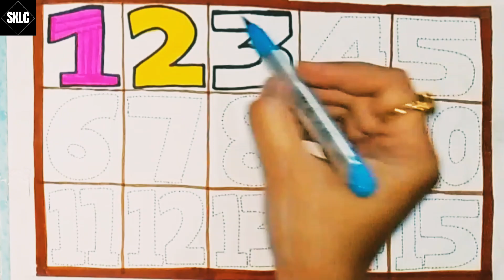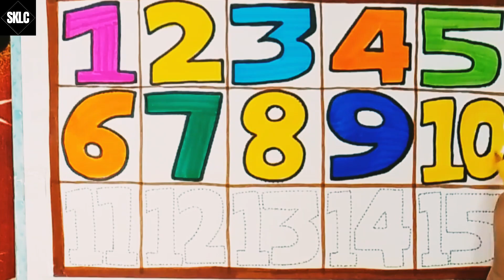1-100 Writing In English|Counting Numbers|Ginti Sikhe|Numbers Colouring#shibbukidslearningcorner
1-100 Writing In English|Counting Numbers|Ginti Sikhe|Numbers Colouring#shibbukidslearningcorner
abc and 123 in hindi
ginti sikhe hindi me
1234 song for kids
numbers Counting with colours
numbers counting 123
ginti wali rhymes video
bacho ke liye 123 wali video
english me 123 likhe
1234 for toddlers learning